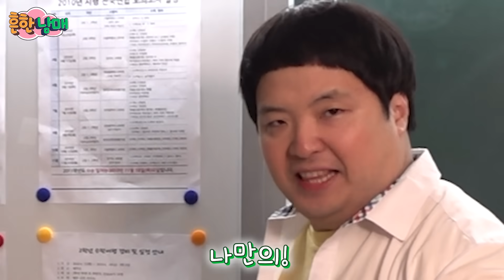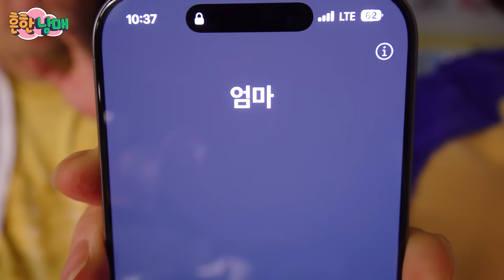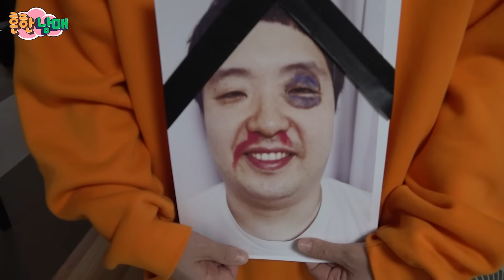학교에 비밀게임방 만들었습니다! 교실에서 밤새 몰래 게임하기!ㅋㅋㅋㅋ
소닉, 섀도우 사랑해 ㅜㅜ
다음엔 어디에 비밀의 방을 만들어볼까요???ㅋㅋㅋ
(*이 영상은 세가퍼블리싱코리아의 지원을 받아 제작하였습니다.)